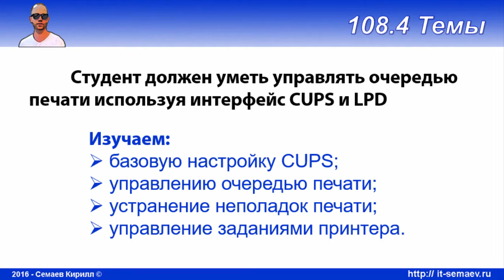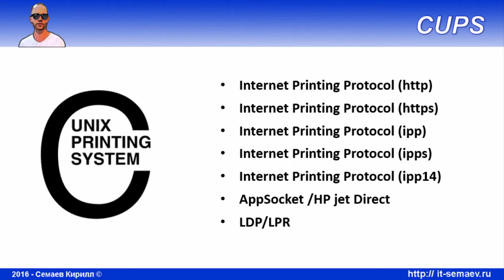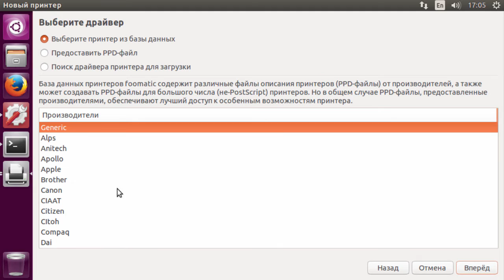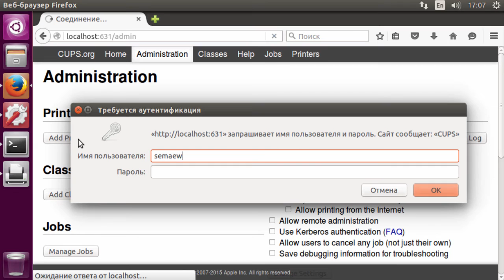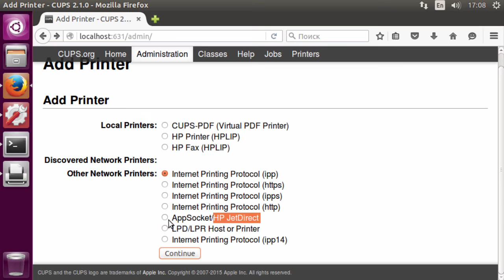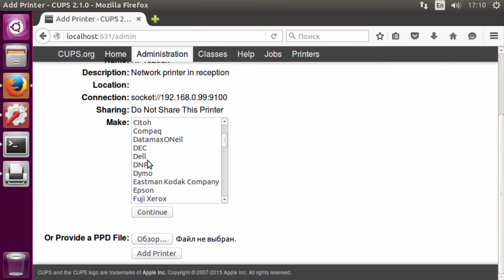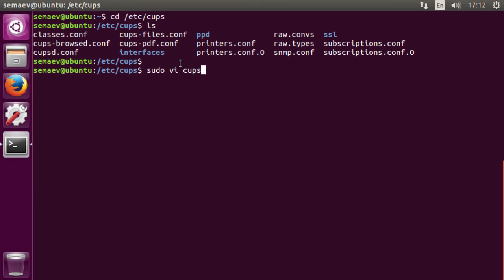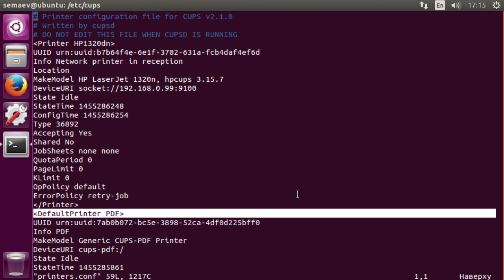LPIC 108.4 часть первая. Управление печатью. Базовая настройка CUPS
Говорим о протоколах передачи документов на печать, файлах конфигурации CUPS и различных URI. Устанавливаем локальный и сетевой принтеры.